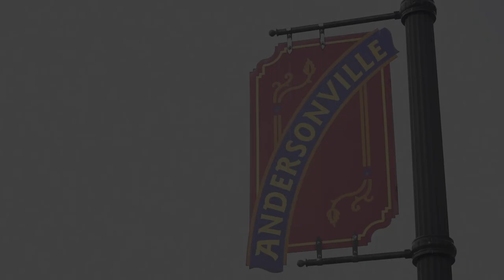Andersonville Farmers Market Vlog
The Andersonville Farmers Market. Vendors and farmers from all over the midwest come together to share there find foods and fresh produce.